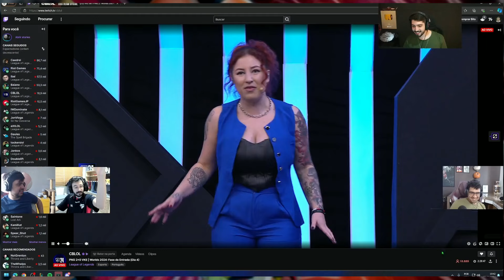Jukes e amigos reagindo à GRANDE VITÓRIA da Pain contra Vikins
Streamer: Jukes

Ative as notificações e fique por dentro de TUDO que acontece no nosso cenário!